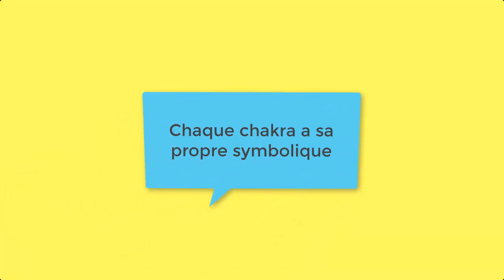Harmoniser les 7 chakras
Harmoniser les 7 chakras. 👉e-book gratuit « Comment mieux comprendre vos perceptions ?

 Vous avez envie de vous sentir aligné et équilibré vos chakras, je vous invite à écouter la méditation guidée.

 La chaîne de Christel Barbier pour vous aider à vous épanouir dans votre vie et votre lieu de vie. 😊
Sur cette chaîne : 1 videos/semaine le jeudi

Qui suis-je ? :
Depuis 2007, j 'interviens pour vous aider à mieux vivre dans des lieux plus sains grâce à la géobiologie, au feng shui et je contribue à votre développement personnel à travers le bilan bioénergétique et le soin au tambour.
Scientifique de formation en gestion forestière et protection de la nature, j'ai à cœur de lier les domaines énergétiques aux avancées de la recherche en physique et biologie.
Je me suis formée auprès de Stéphane Cardinaux en bioénergie et en géobiologie, et de Laurent Huguelit et Roland Urban (FSS) pour les pratiques chamaniques.